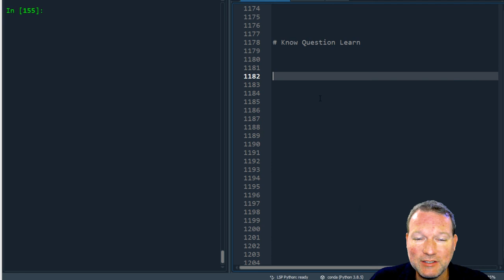Python Basics Tutorial Know Question Learn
How to think about bettering any process